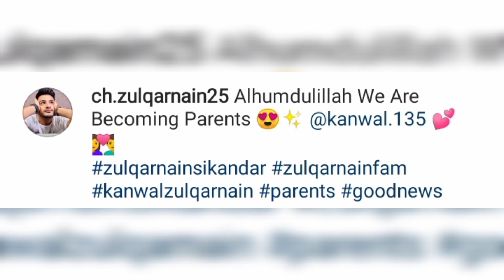کنول آفتاب پریگننسی میں کیوں خطرناک جھولے میں بیٹھی؟😱 Kanwal Aftab Pregnant 🤰